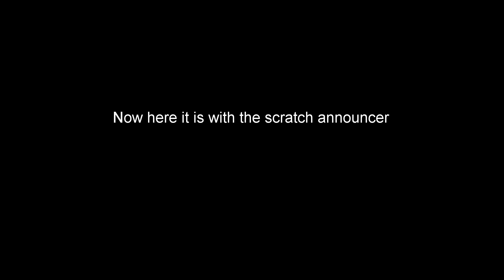MWIGTKM 2017 Intro Music